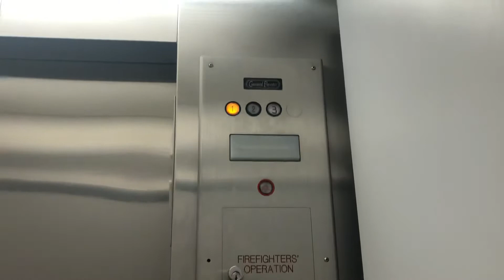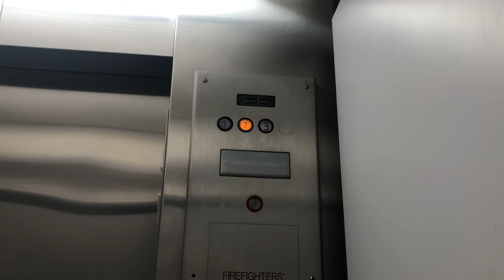General Hydraulic Elevator at Macy’s at town center mall in Boca Raton FL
BRAND: General

FIXTURES: Innovation Universal

CAPACITY: Unknown

Unfortunately this elevator was a little busy And was used to be Montgomery